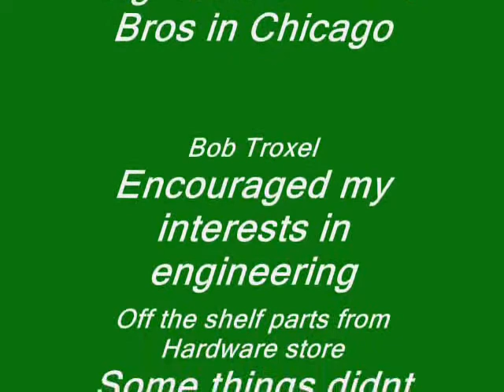Bob Troxel's Basement Doorbell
Originally the program was a rotary wafer switch that was driven be a geared down synchronous motor with a chunk of rubber hose mechanically coupling the 2 shafts.  Lots of bugs needless to say and irritating when it got hung up during play.  Answer? computerize it!!!